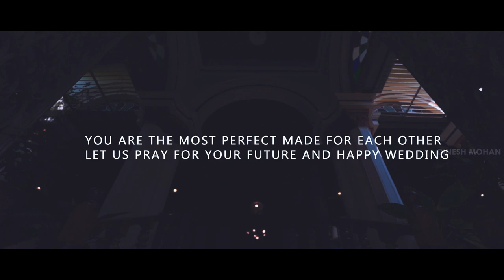Sivanesan + Eswari Prewedding Highlights | Dinesh Mohan Photography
Prewed  Highlights of Sivanesan & Eswari from Dinesh Mohan Photography